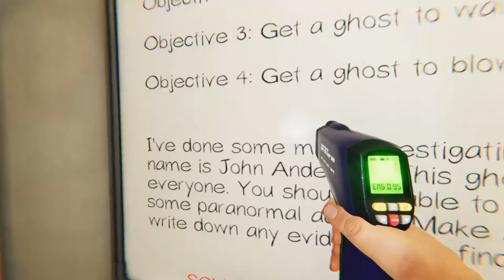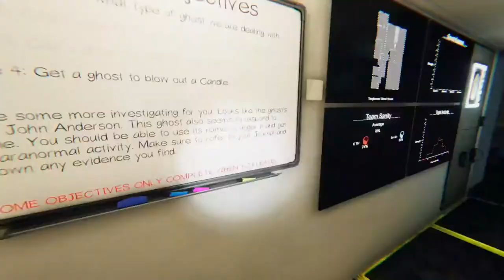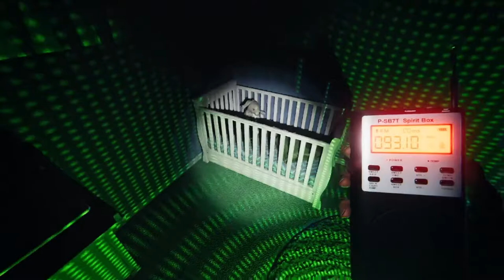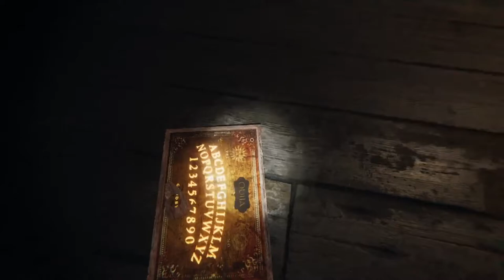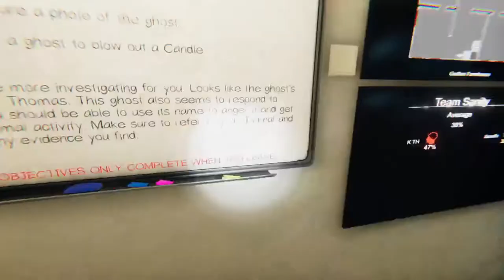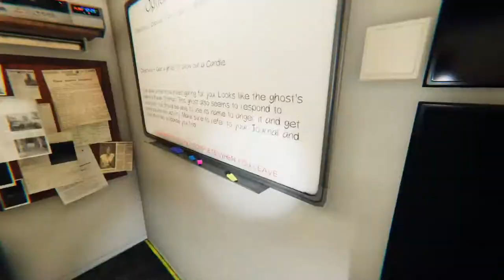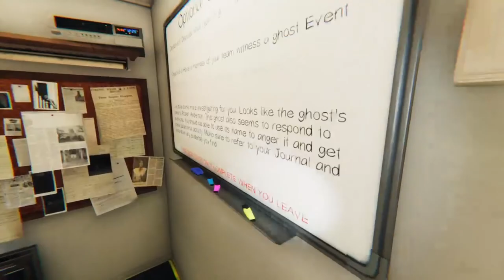Phasmophobia #8 - เห้ยทำไร!!! Ft.ChaiFilm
📌 ID LINE 📌
zkurumi_chan

🎶 Intro 🎶

🎶 Outtro 🎶

⚙ Spec ⚙
GeForce GTX 1650
Intel(R) Core(TM) i5-10300H CPU @2.5 GHz
1920 x 1080 , 144Hz